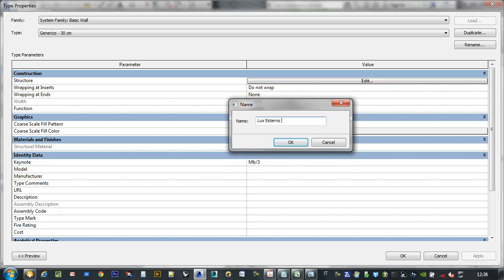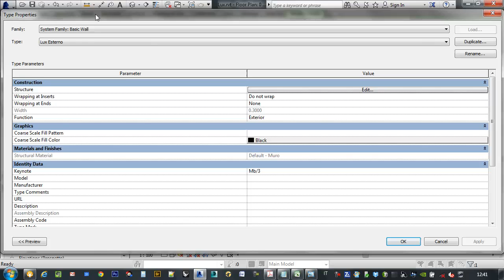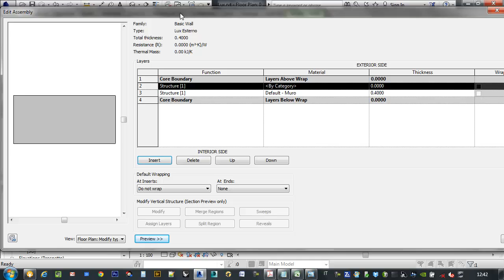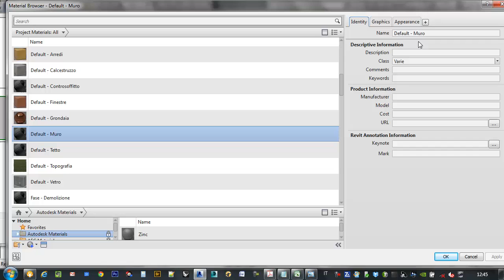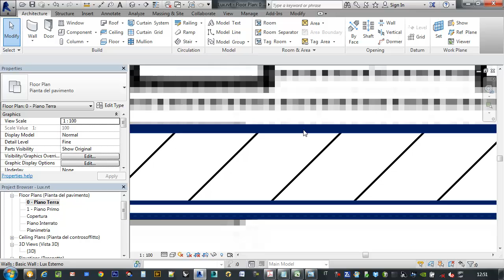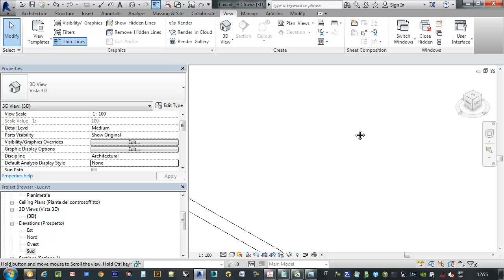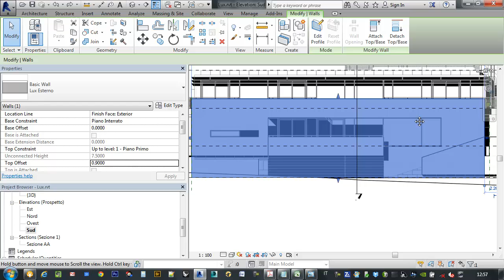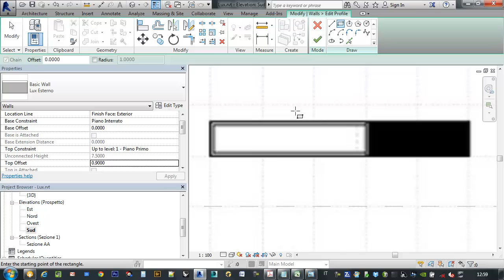Revit Creare i Muri, Walls